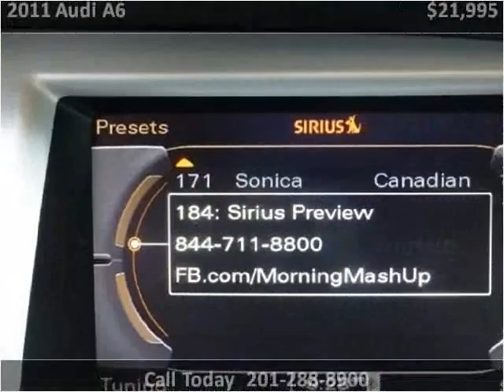2011 Audi A6 Used Cars Teterboro NJ